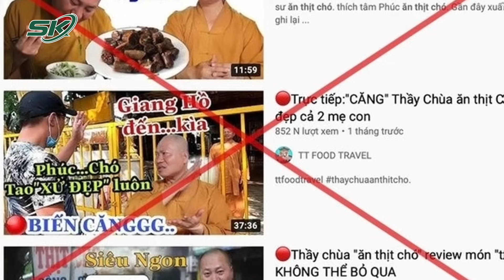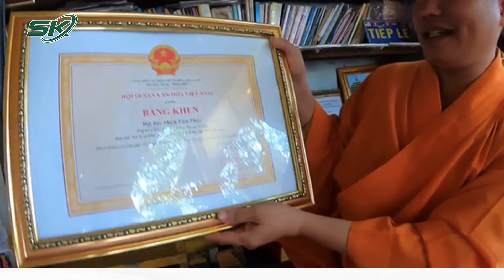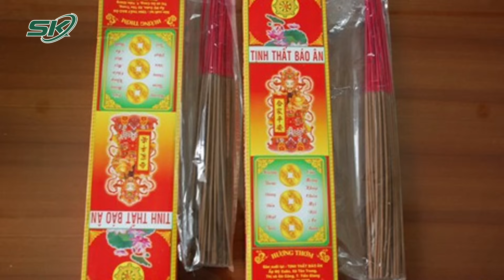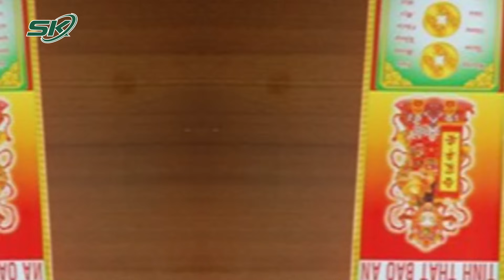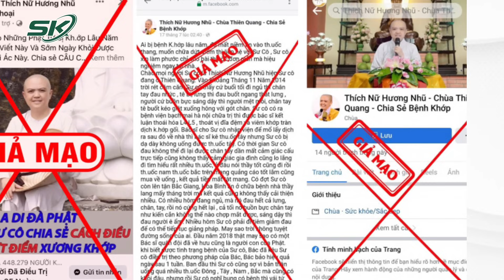Thanh Niên 'Cạo Trọc Đầu Mặc Đồ Thầy Tu' Cướp Tiệm Vàng Có Biểu Hiện Tâm Thần? | SKĐS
SKĐS | Vừa qua người dân Bình Định không khỏi xôn xao trước hình ảnh một nam thanh niên cạo trọc đầu, mặc áo thầy tu rồi đập tủ cướp vàng. Lãnh đạo thị trấn Diêu Trì (huyện Tuy Phước, Bình Định) đã xác nhận thông tin và đối tượng cúng đã bị bắt giữ ngay sau đó.

Mời quý vị và các bạn xem thêm: Phụ Huynh Bức Xúc Việc Năm Nào Cũng Đóng Tiền Lắp Điều Hòa, Máy Chiếu